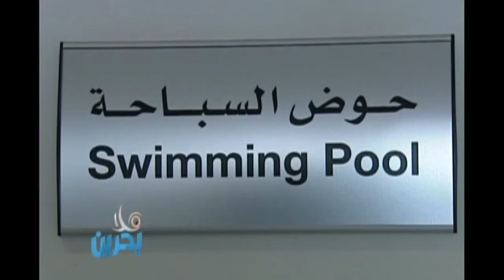برنامج هلا بحرين مدينة شباب 2030 يونيو 003